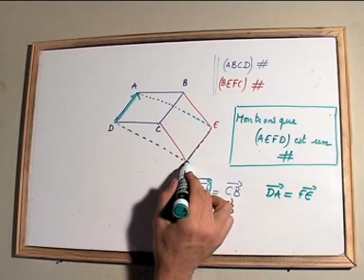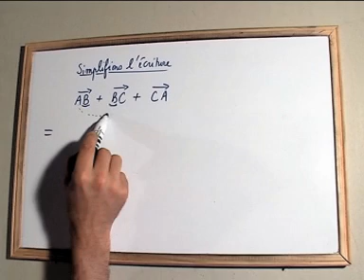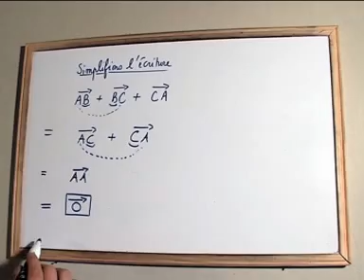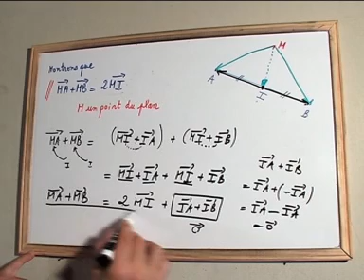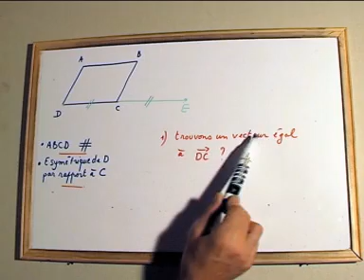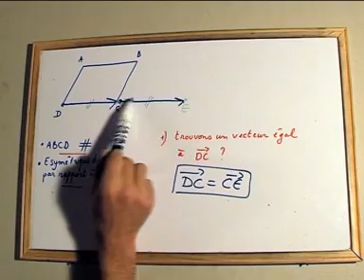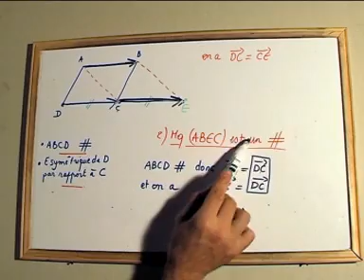VECTEURS : plusieurs exercices de démonstrations (MATHS SECONDE)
On s'exerce ici avec la notion de vecteurs ,de transformations, avec la relation de chasles. On décompose des vecteurs